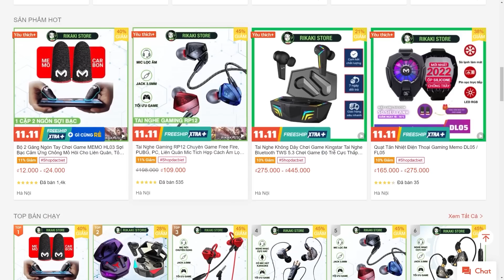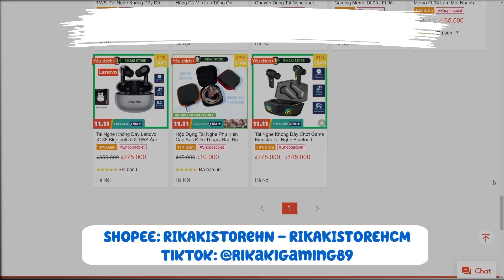Test Vòng Quay Thẻ Vô Cực Mùa 1 Tới 5 Đồ Hiếm Trở Lại - Garena Sơn Màu Mới Thẻ Vô Cực | Free Fire